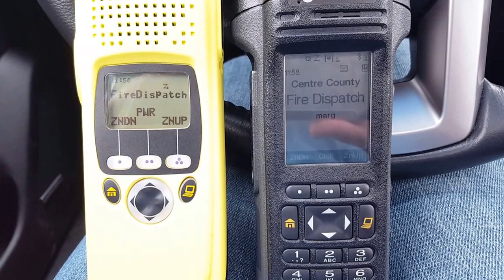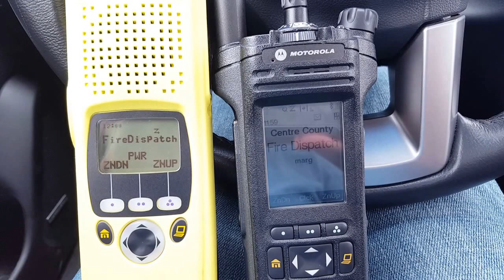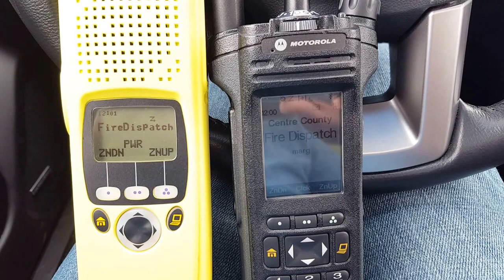Centre County Fire Pager Test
Centre County tests the pagers every Saturday at noon. I missed the "Centre County testing" at the very beginning because Demyan was a minute early.